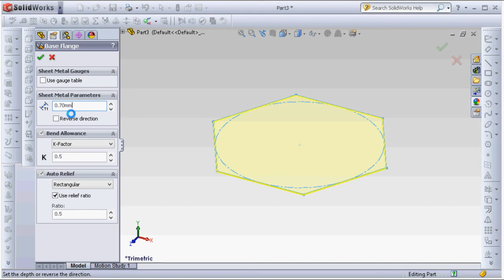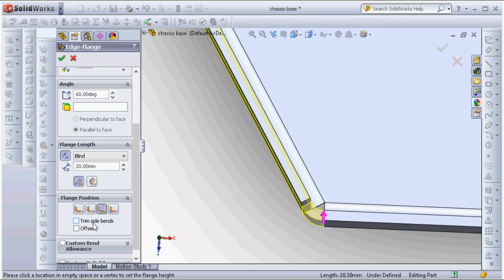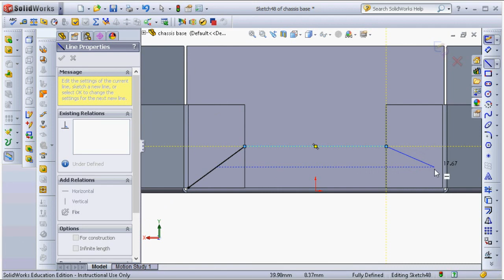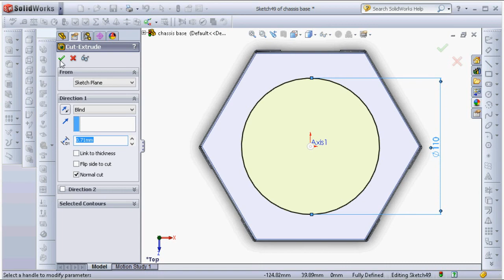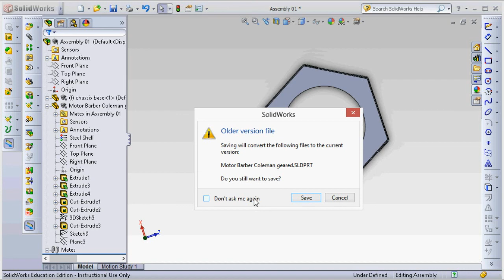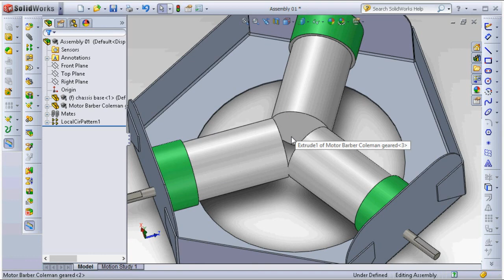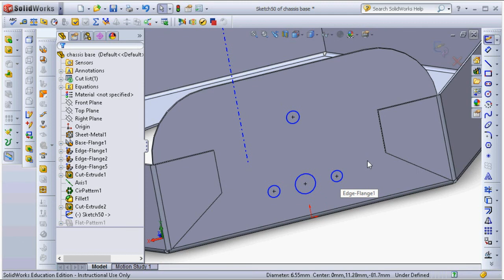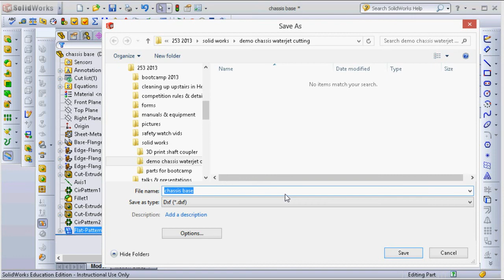Designing A Sheet Metal Robot Chassis In Solidworks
An example for a three-motor chassis made from sheet metal (steel) with overlapping sections to allow spot welding. It shows how to start with a part, making an assembly from that, adding a motor from the 253 library and generate mounting holes to fit that motor. The last step shows how to save it as DXF [Drawing Exchange Format] which is the file format used on the waterjet cutter.